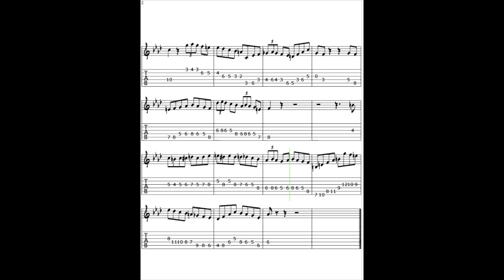Donna Lee with guitar tablatuar